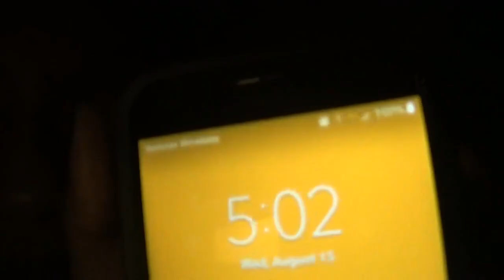GRWM: First Day Of Sophomore Year 2018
I'm ready to die :)

About me :)
What do you edit with?: Wondershare Filmora & Sony Vegas Pro 15
Where do you live?: California